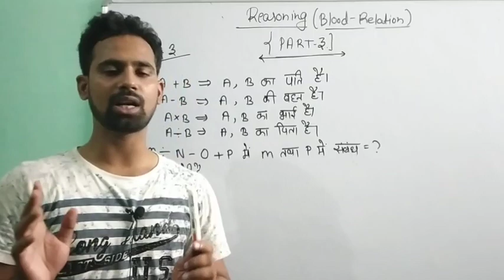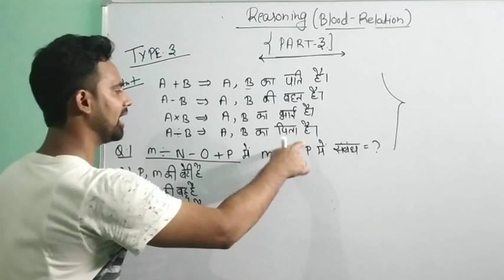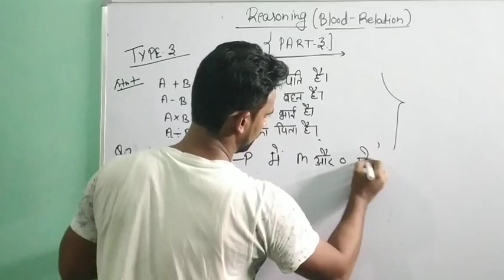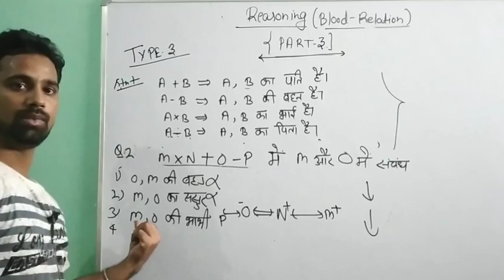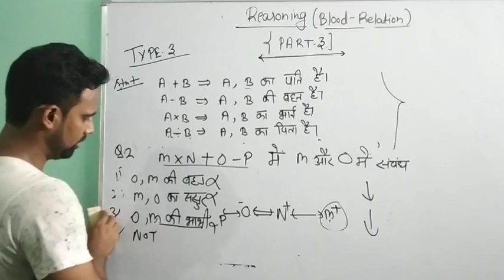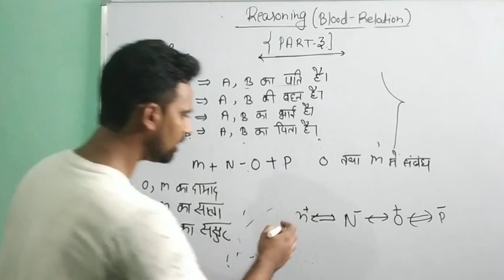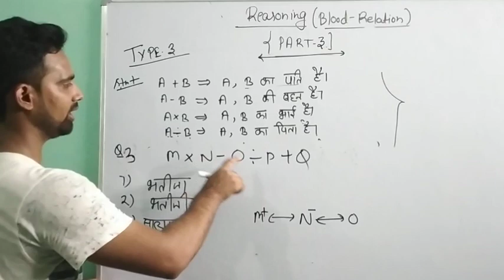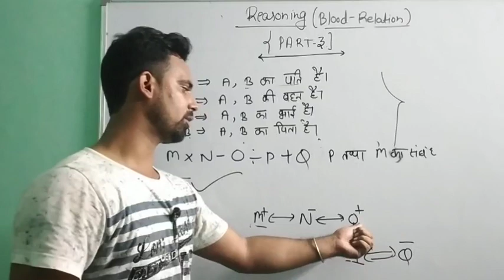(रक्त संबंध) PART-3